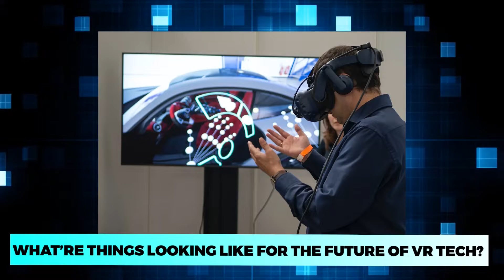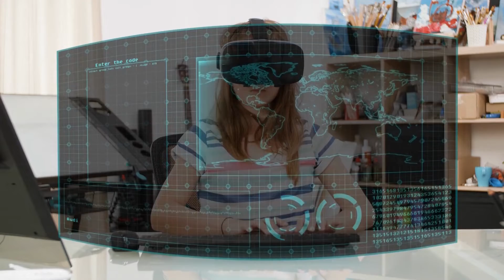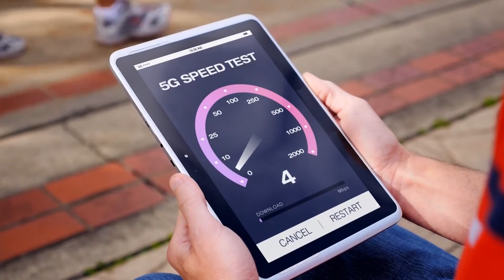The Future Of Virtual Reality And Augmented Reality REVEALED..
Welcome back to Tech Craze, today on the channel we are going to find out What is the Future of VR and AR? The history of virtual reality and augmented reality technology goes back to 1838, when Charles Wheatstone created his stereoscope, which superimposed an image over each of the user’s eyes, thus creating a distant 3D image. Over the years, Edwin Link’s flight simulator, Morton Heilig’s telesphere mask, Ivan Sutherland’s “Sword of Damocles” VR headset and many more inventions contributed to the cutting-edge technology we recognize today. Of course, the future of virtual reality (VR) and augmented reality (AR) will make our current technology look as primitive as the early experimentations. Due to extremely high development costs, the complexities of AR/VR devices and other challenges, these technologies are still tiptoe-ing into the commercial world, but early adoption has arrived. So, how close are we to mass adoption?

In Jabil's Augmented and Virtual Reality Technology Trends Survey, technology and business stakeholders indicated that consumer use of AR/VR will see adoption first. Most importantly, almost 70% of respondents believe AR/VR will become mainstream within five years. More than a decade ago, the first real smartphone hit the market and made screens an essential ingredient of our lives. As a result, it has changed how we communicate, work, travel, purchase and more. Today, a third of American households have three or more smartphones, according to Pew Research Center, while 23% have three or more desktops and 17% have three or more tablets. We are constantly surrounded by screens. It is almost impossible to escape them. The first validation of consumer augmented reality technology use came from the explosively popular AR app Pokémon Go. Before then, nobody had thought about AR experiences or applications on a smartphone. This unexpected use of mobile AR successfully validated the consumer mass adoption of augmented reality. Keep watching for more details.